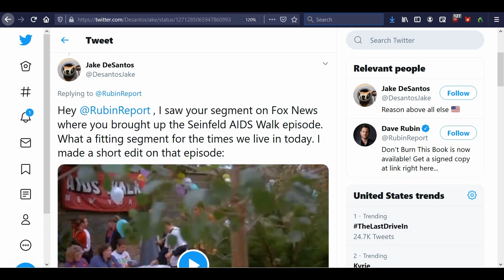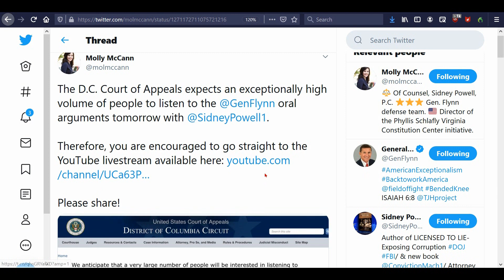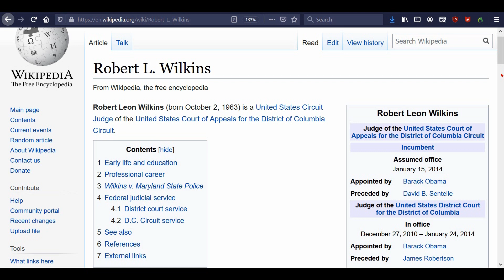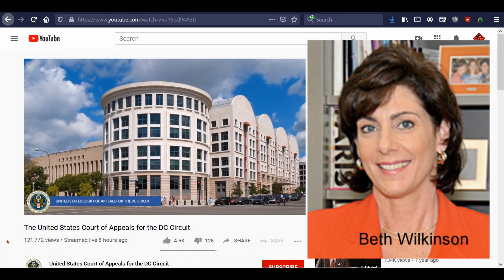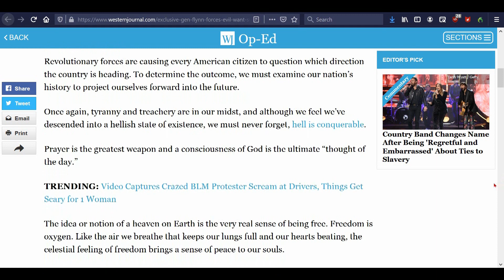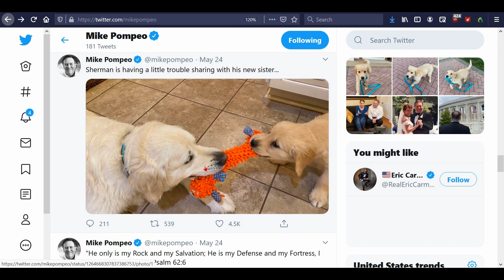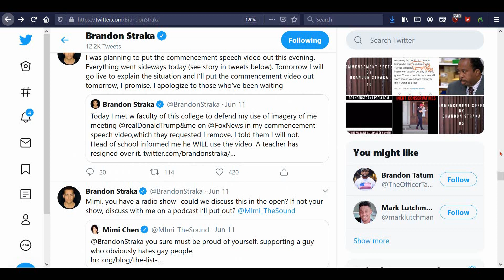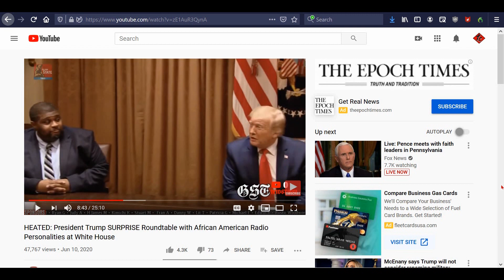Flynn's Saga Continues!!!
Even though the law is clear that Mike Flynn’s plea withdrawal should be accepted, Judge Sullivan has complicated the matter. How will the three circuit court judges rule on the matter?

LINKS REFERRED TO IN VIDEO:

Seinfeld segment about the penalty of refusing to follow the crowd

Molly McCann tweet on court expecting high volume to listen to Flynn hearing

Petr Svab tweet on Epoch Times article with 85 issues with the Flynn case

2.

3. Purchase some freeze dried food from my consultant . (See videos on the products and recipes on my Garden Devotions YouTube channel.)